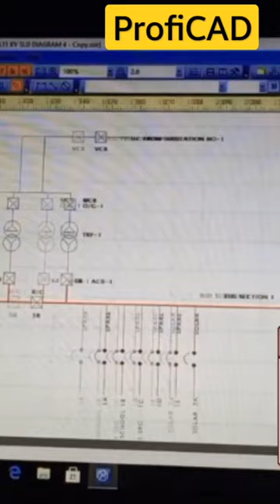ProfiCAD design SLD/Drawing